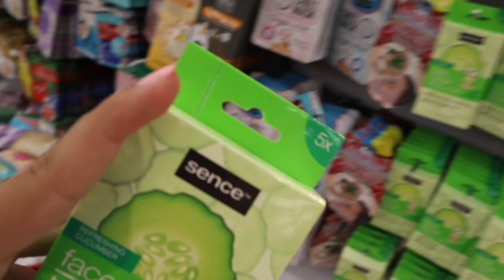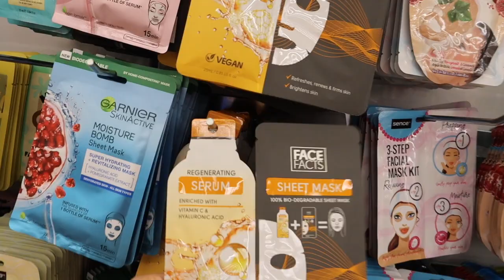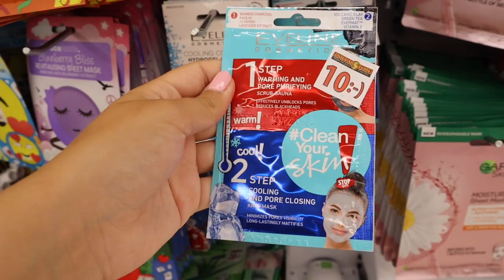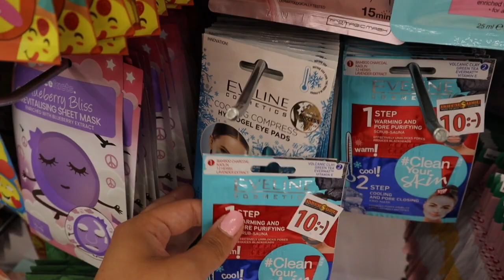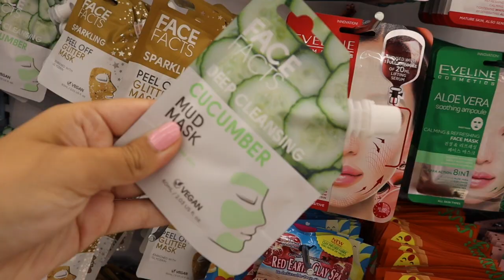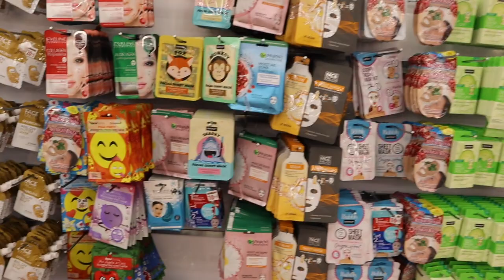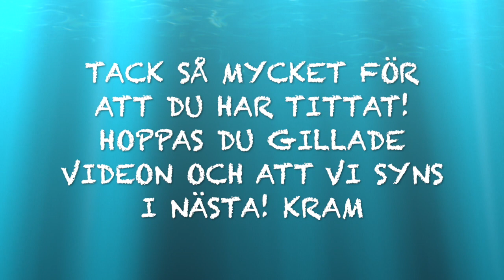KÖPER ALLA ANSIKTSMASKER PÅ DOLLARSTORE!🤑 NO BUDGET SHOPPING CHALLENGE🛍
Det är dags för en ny galen shopping Challenge på kanalen! I dagens video köper jag en av alla ansiktsmasker som finns på dollarstore!🤑 Detta var en extremt rolig och galen video så om du tyckte om den och tycker att jag ska göra fler liknande videos glöm inte att prenumerera, timma upp video och lämna en härlig kommentar❤️